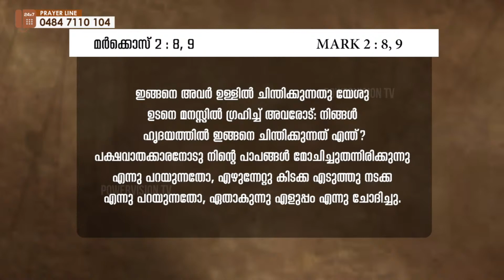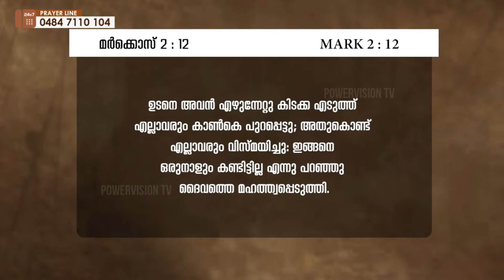വിശ്വാസത്താലുള്ള സൗഖ്യം || PR. K C JOHN || 180-ാം മത് വീട്ടിലെ സഭായോഗം || POWERVISION TV